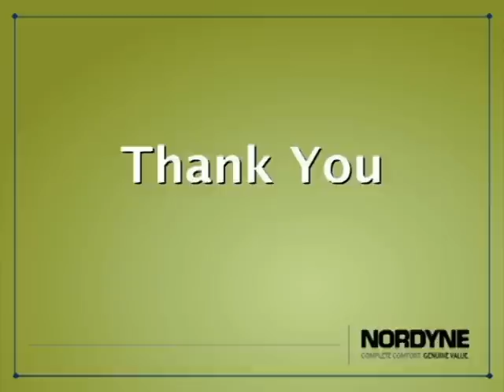Furnace repair - check furnace gas pressure - NORDYNE weekly tips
Tips for contractors on how to test furnace gas pressure and make sure that it's sufficient through all times of furnace operation. Provided by NORDYNE technical services.
These videos are for the aid of licensed HVAC technicians only.